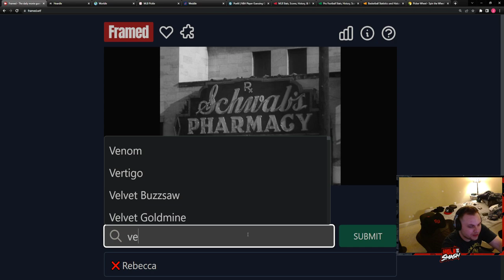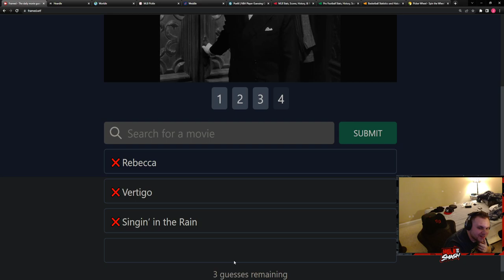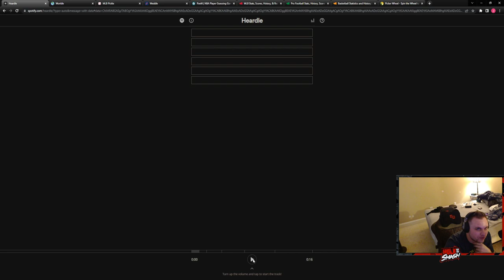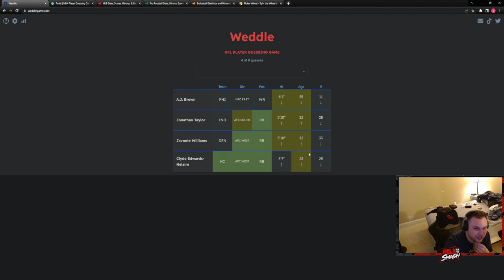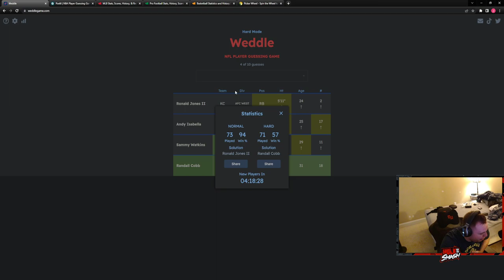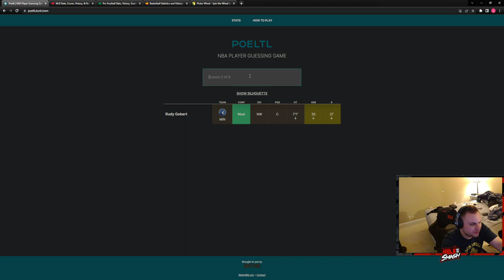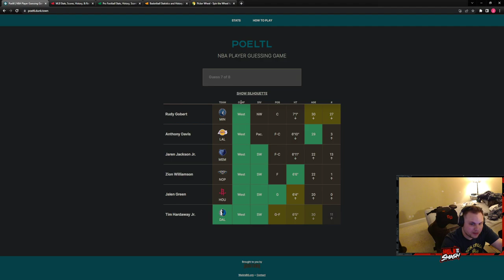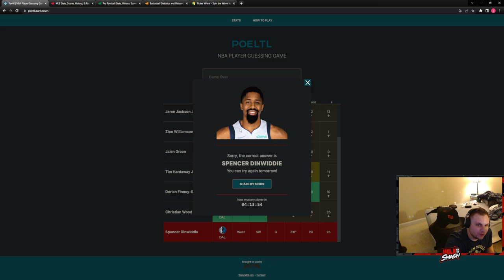Wordle Gauntlet 7/26/22- Wordle, Framed. Heardle, Worldle, Pickle, Weddle, and Poeltl